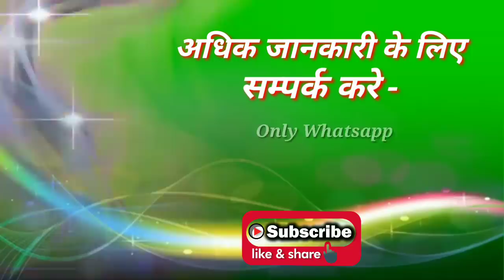घर में रख दे यह 1 छोटी सी चीज पैसे को खीचेगा चुंबक की तरह